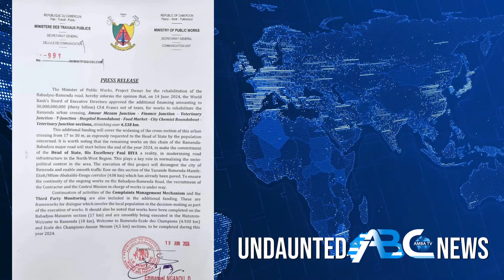REPUBLIC NGOMNA PIPO THEM WANT START FOR DI FIX ROAD THEM INSIDE BAMENDA SIKA ELECTION WEH DI CAM